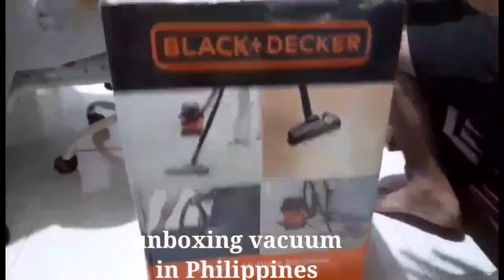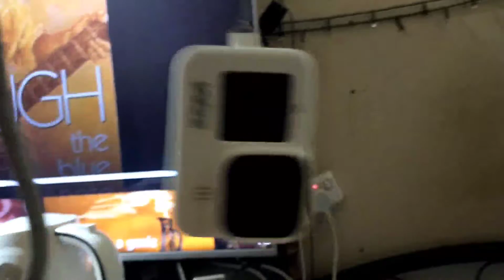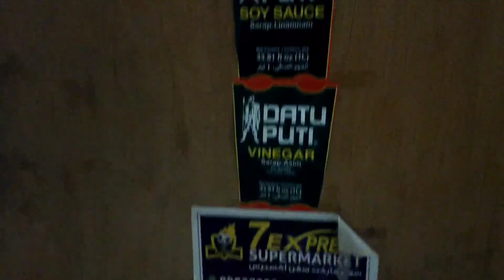BUHAY OFW-UNBOXING VACUUM CLEANER AND MOUNTAIN BIKE IN PHILIPPINES.